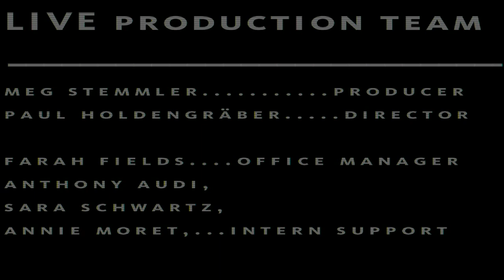Angela Davis & Toni Morrison | LIVE from the NYPL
WEDNESDAY, OCTOBER 27, 2010, 7 P.M.